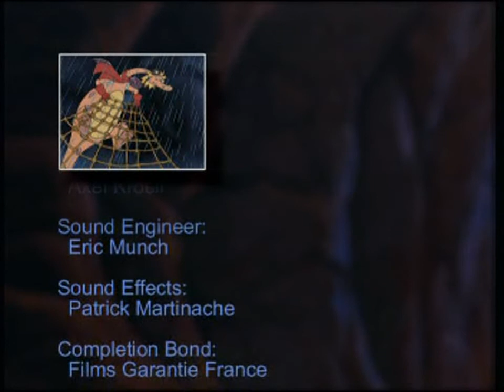Bamboo Bears - Ο Λύκος της Ταζμανίας (Μεταγλωττισμένο)